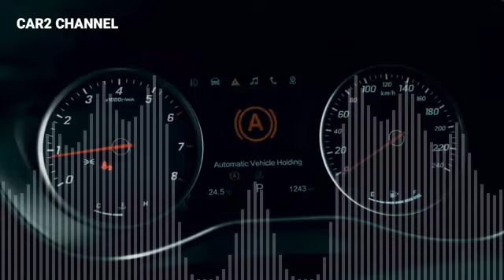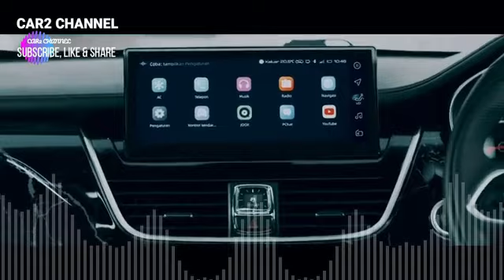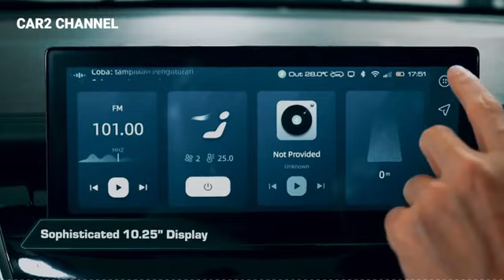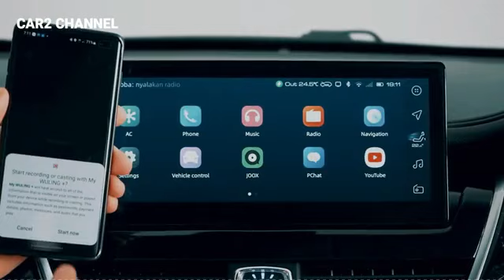10 9 Wuling New Cortez Interior 2